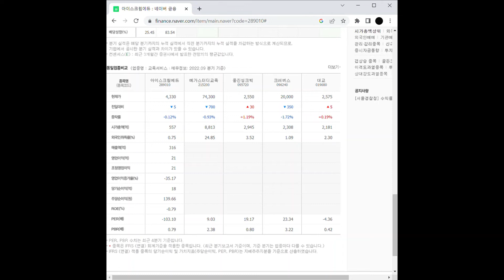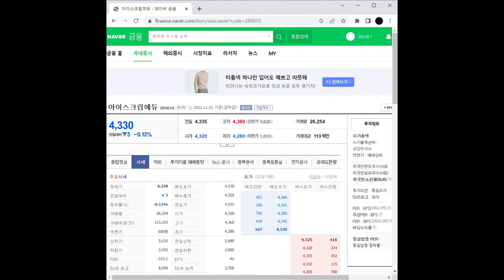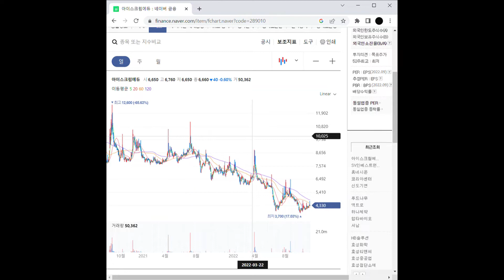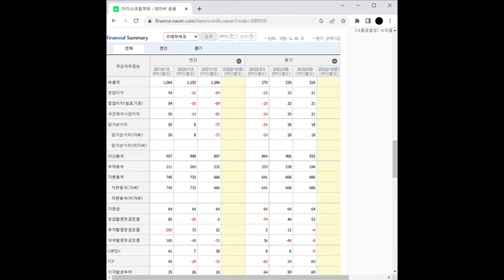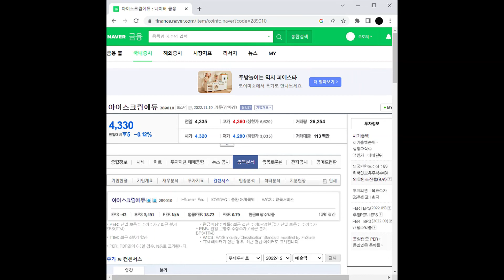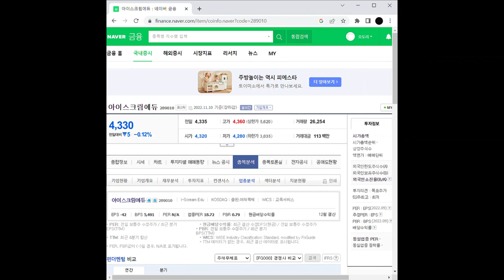교육 관련주 아이스크림에듀 주가 전망 및 차트 분석